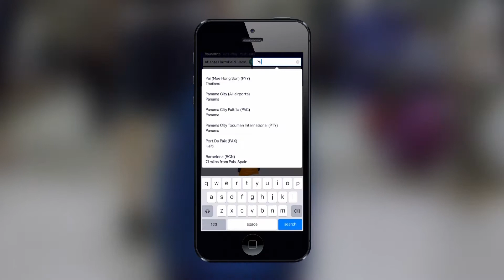Black Friday Cyber Monday Shopping Strategies for Technology and Lifestyle Expert, Anna De Souza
Whether it’s door-buster sales or online super savings, we’re all looking for deals as we kick off the shopping season on Black Friday and Cyber Monday. Here to help with some great gifts suggestions and gift-buying strategies is tech and lifestyle journalist, Anna de Souza, who is a regular contributor to network shows like The Today Show, Dr. Oz, Good Morning America, and Rachel Ray.